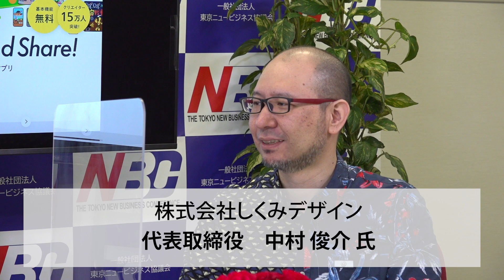中村 俊介氏（株式会社しくみデザイン 代表取締役）2023年03月01日配信分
●NBC ビヨーンドビジネスチャンネルとは
ビジネスの”今”をお届けする「東京ニュービジネス協議会」オリジナル配信ニュース番組です。
様々な業種や業態、企業規模の経営者が事業内容や志をインタビュー形式で語ります！
会員以外の方もお楽しみいただけるアーカイブとして、番組から経営者出演コーナーを抜粋してYoutubeにて公開しています。是非ご視聴ください！

＊『NBC ビヨーンドビジネスチャンネル』よりコーナーを抜粋して公開しています。

★コーナー①『フロントフェイス』
ゲームを作る事自体がゲーム！誰でも簡単にゲームを作れるアプリで、変わる日本のプログラミング教育。
ゲスト：中村 俊介氏（株式会社しくみデザイン　代表取締役）
›つくる力が、世界を変える力になる。

‹お知らせ›
最新情報を随時更新！
東京ニュービジネス協議会（NBC）の活動をHP または Facebookでチェック！